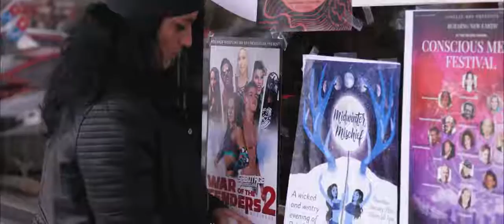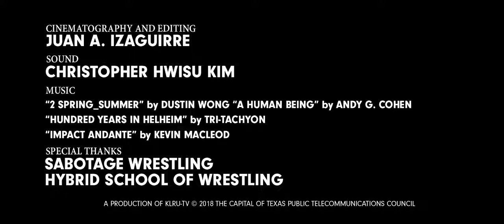Inspired by her childhood love of telenovelas